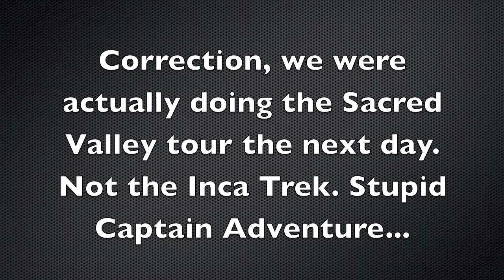Peru 2012 Documentary Part 1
Peru through the eyes of three goons!